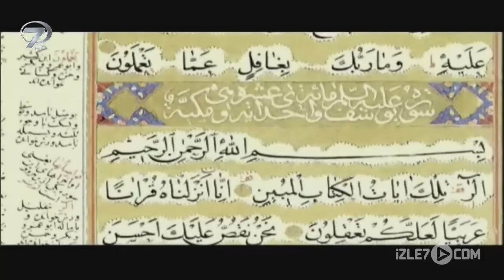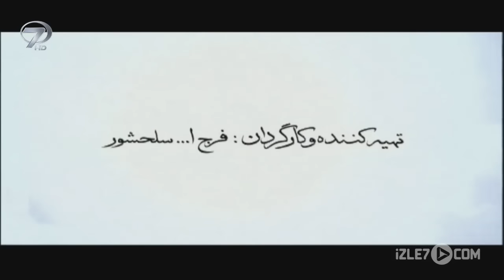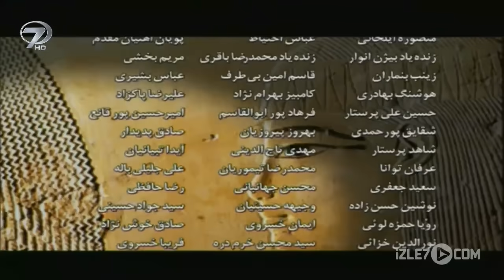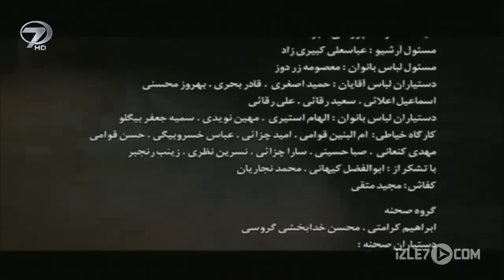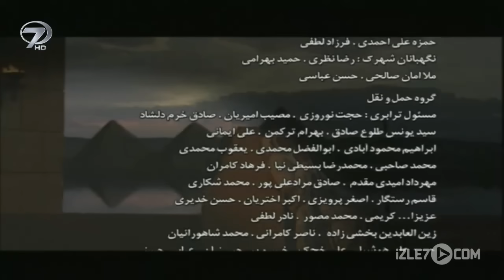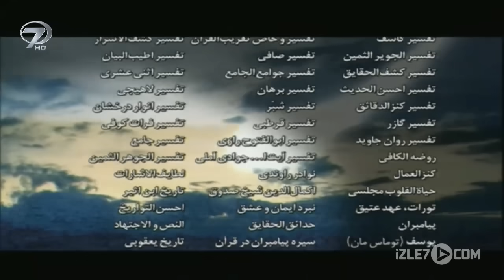Hz. Yusuf Dizisi 11. Bölüm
Hazret-i Yusuf’un Kur’an-ı Kerim’de de geçen etkileyici ve dramatik hayat hikayesi izle7.com'da. Hz.Yusuf dizisi 11.bölüm Türkçe dublajlı haliyle Hz. Yusuf Youtube kanalında.

Züleyha, Yusuf’a Mısır gelenek ve göreneklerini öğreterek saray adabına uygun yetişmesini istemektedir. Bu amaçla saray mensuplarının ve çalışanlarının yemek taksimi işini Yusuf’a verir. Yusuf tapınak kahinlerine fazla yemek verilmesine karşı çıkınca kahinleri karşısına alır. Baş kahin Yusuf’u bizim tanrılarımıza tapmıyor diye Potifar’a şikayet eder fakat karşılık bulamaz.  Sonunda O’nu sağ bırakmayacağını söyler.

Babil'e bağlı Fedan kentinde yaşayan Hz. Yakub uzun süredir oranın valisi olan dayısının (Laban) sürüsüne çobanlık yapmakla hayatını sürdürüyordu. Putperest olan Fedan halkı yağmur yağması için Babil in ana tanrıçası İştar a adaklar sunuyorlar , bu kente yağmur yağmamasının nedenini tanrıların Yakub un yaptıklarından hoşnut olmadıklarına bağlıyorlardı. Fedan kentinde Yakub insanların tek tanrıya inanmalarını ve Ona ortak koşmamalarını söylüyordu. Fedan halkı özellikle de İştar tapınağının kahinleri tüm öfkelerine rağmen vali Laban dan dolayı Yakub a bir şey yapamıyorlardı. Fedan halkından tanrıları küçümseyen birini Yakub' a gözdağı vermek için ölüm cezası verirler.Yakub tam ateşe atılacağı sırada kan parasını vererek kurtarır.Bu davranışı Mahkumun ve karısının kendisinin ve karısının iman etmesini beraberinde getirir. Hz.Yusuf dizisinin 1.bölümünü Hz. Yusuf Youtube kanalında izleyebilirsiniz.

Künye:
Orijinal Adı: JOSEF THE PROPHET
Türkçe İsmi: HAZRET-İ YUSUF
Yönetmen: Ferecullah Silahşör
Görüntü Yönetmeni: Resul Ahadi
Ses: Ahmed Amiri
Yapım Yılı: 2008
Yapım: CIMA Film Center
Süre: 45 x 55 dakika